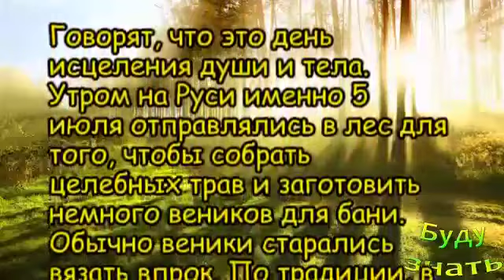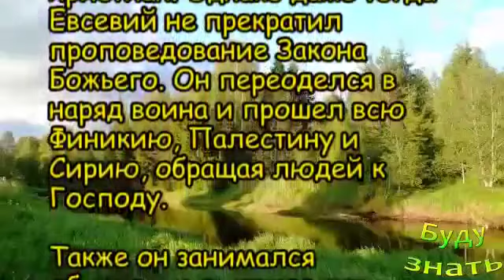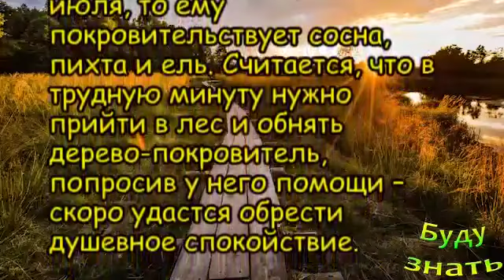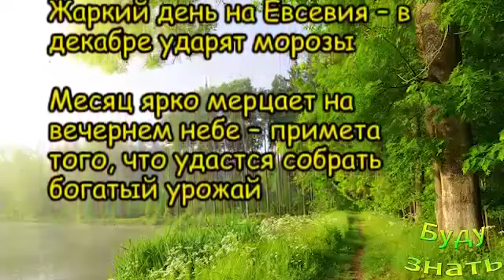Народные приметы на 5 июля 2021 года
Русские народные приметы на 5 июля 2021 года. Народный календарь. Что будет происходить в июле? Что меня ждет в июле? Что говорят нам приметы? Приметы и суеверия русского народа...

Ловец Снов - как поймать желаемый сон? Что за изо...
Чернеют серебряные украшения? Все объяснимо
Бумажное ПОЛОТЕНЦЕ годится не только для вытирания...
Из чего кускус - каша или гарнир?
Песочные часы интересны и сегодня (склянки), что в...
Опасен ли Загар в солярии ... риск развития онколо...
Гликемический индекс скажет о СКОРОСТИ Расщепления...
9 МАЯ – лишь с 1965 года Праздничный день
Все дело в уникальных микроволнах, они влияют на ...
Салату "Цезарь" более 80 лет, создатель Цезарь Ка...
Рожистое воспаление, лечение Мелом и Алоэ
Белки глаз будут белыми! Если...
Для чего у нас Мурашки (гусиная кожа)?.. защищают ...
Родина Круассана (полумесяц) - Австрия, почему же...